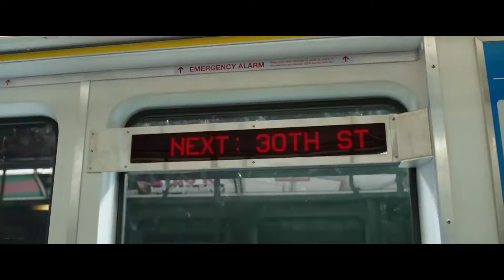SHAZAM! - SHAZAM! : Trailer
Απλά πες τη λέξη.
Όλοι κρύβουμε μέσα μας έναν υπερήρωα, απλά χρειάζεται ένα ξόρκι για να τον κάνουμε να φανερωθεί. Ο Μπίλι Μπέιτσον (Angel), χάρη στην ευγενική «χορηγία» ενός αρχαίου μάγου, κάθε φορά που φωνάζει τη λέξη - SHAZAM! – μεταμορφώνεται από 14χρονο έφηβο στον ενήλικα σούπερ ήρωα Shazam (Λίβαϊ)! Ωστόσο, παρά το θεόρατο γεροδεμένο σώμα του, παραμένει μέσα του παιδί και όπως είναι φυσικό διασκεδάζει με την ενήλικη έκδοση του εαυτού του, κάνοντας ό, τι θα έκανε κάθε έφηβος που θα αποκτούσε ξαφνικά υπερδυνάμεις: σπάει πλάκα! Μπορεί να πετάξει; Βλέπει με ακτίνες Χ; Μπορεί να ρίξει αστραπές με τα χέρια του; Μπορεί να απουσιάζει από τις εξετάσεις του σχολείου; Ο Shazam δοκιμάζει τα όρια των ικανοτήτων του με την χαρούμενη απερισκεψία ενός παιδιού. Αλλά θα χρειαστεί να μάθει να ελέγχει τις δυνάμεις του προκειμένου να μπορέσει να πολεμήσει τον σούπερ - κακό Δρ. Ταντέους Σιβάνα (Στρονγκ).